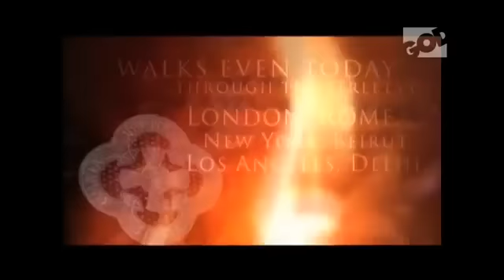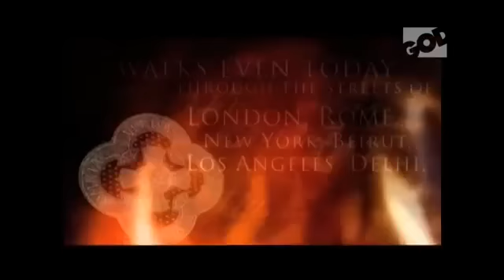A Word From Heaven: Healing Power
For those who are sick or hurt, Wendy Alec shares a message to trust God to heal you. The love of the Father wants to restore you and make you anew.